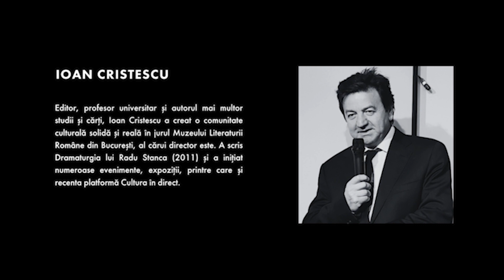Tăcerea Fără Nume cu Ioan Cristescu